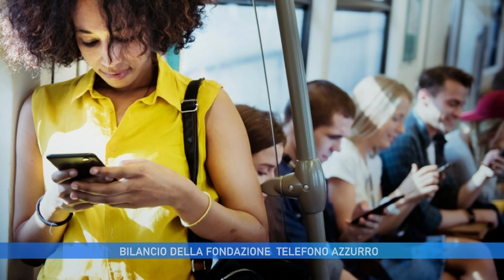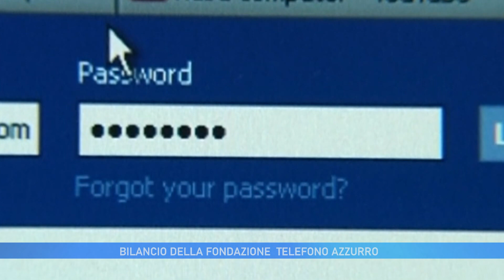BILANCIO DELLA FONDAZIONE TELEFONO AZZURRO